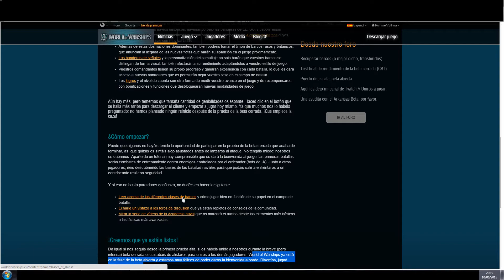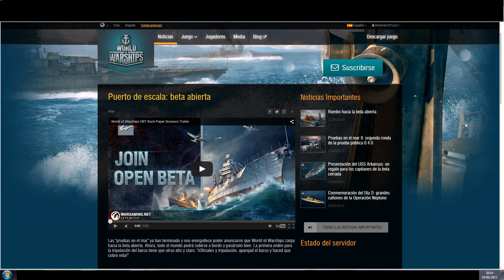World of warships YA ESTA EN BETA ABIERTA!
Muy buenas. Ya esta confirmado el lanzamiento de la Beta abierta. Mejor dicho,... YA ESTAMOS EN BETA ABIERTA. Os dejo algunos links interesantes para los que empecais.